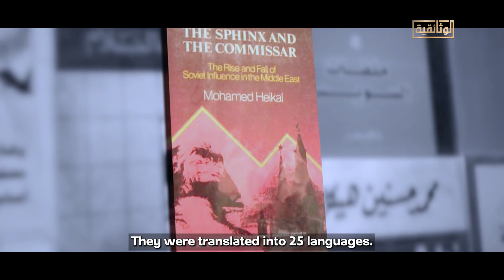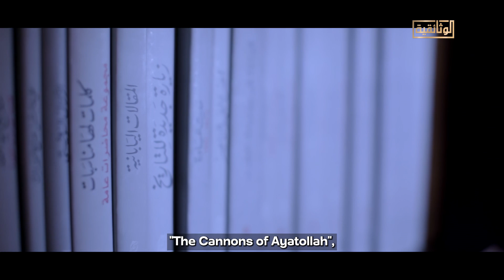ما الذي ميّز كتابات هيكل وجعلها تترجم إلى خمس وعشرين لغة وتصبح بضائع عابرة للقارات؟